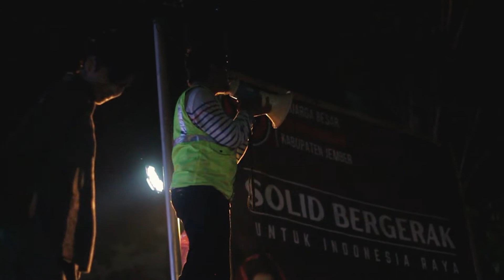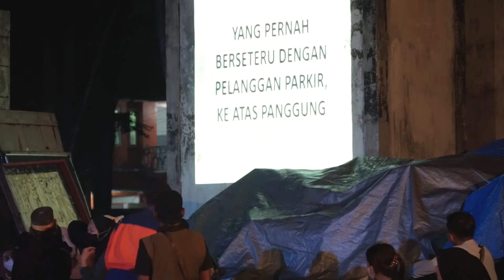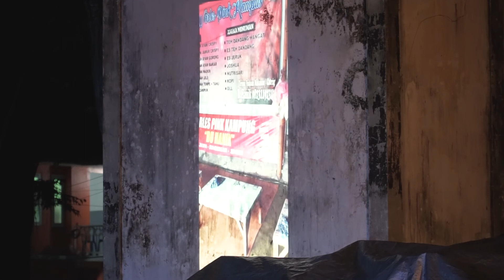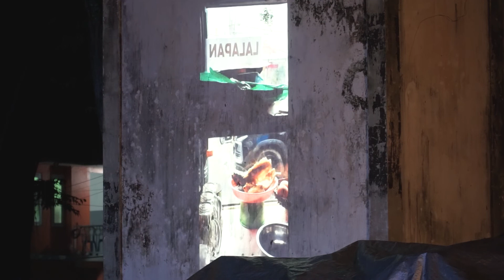Arsitektur Kebisingan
Diproduseri dan disutradarai Abi Muhammad Latif, melalui program Community Project Jakarta International Literary Festival, Studio Klampisan X Gelanggang mempersembahkan Arsitektur Kebisingan.

Arsitektur Kebisingan adalah dinamika sastra lisan Jalan Jawa, Jember era pra-reformasi hingga masakini.

Kerja lintas disiplin ini mengelaborasi:
- sastra lisan
- pasar arsip
- site specific performance
- documentary performance
- arsitektur partisipatif

Acara akan dihelat pada
19 Oktober 2022
19:00 WIB

di Jalan Jawa 7 dan Panggung Terbuka FIB Universitas Jember.

Performer:
- Pak Ali (sesepuh Jawa VII)
- Pak Jalal / Pak Teng-teng (sesepuh Jawa VI)
- Pak Busar (Koordinator Paguyuban Kaki Lima Jalan Jawa)
- Pak Samson (Juru Parkir Dishub)
- Pak Johan (Pedagang Gorengan SMA 2)
- Bang Andi Azis (Juru Parkir Swasta)
- Bang Ali (Juru Parkir Swasta)
- Ibu-Ibu Warung Lesehan

Tim:
- Dayu Prisma (Manajer Proyek)
- Aditya Prasta (Periset, Penata Cahaya dan Suara)
- Putra Yuda (Periset dan Penata Artistik)
- Ahmad Ulul Arham (Koordinator Performer dan Kepenontonan)
- Fajar Sulawesi (Tim Tata Cahaya dan Suara)
- Bangkit Adi (Tim Tata Artistik)
- Ikfi (Tim Tata Artistik)
- Jody (Asisten Koordinator Performer dan Kepenontonan
- Bedadoeng Project (Dokumentasi Video)

Pengamat Pertunjukan:
- Dr. Ikwan Setiawan, S.S., M.A.
- Dwi Pranoto

Karya ini didukung oleh Kemdikbudristek, Dewan Kesenian Jakarta Komite Sastra, dan JILF 2022.

Kemitraan:
Universitas Jember
Bedadoeng Project
Imasind
DKK FIB Unej
RKB Roastery
96,2 kiss fm